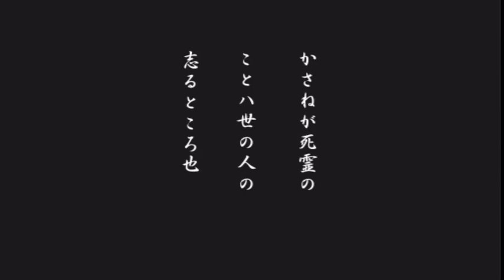かさねが死霊のことは、世の人の知るところなり あぶな絵ぞき匣 Kaleidobox " Dead spirit Kasane " カレイドボックス「累（かさね）」百物語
INOUEMANGEKYO 表現する万華鏡 kaleidoscope to art express 物語る万華鏡
Kaleidobox " Dead spirit Kasane " is made by Seiichi Inoue. 井上誠一のカレイドボックス「累（かさね）」百物語の外観と映像。色彩間苅豆　真景累が淵　かさね　動画制作 井上誠一 Seiichi Inoue